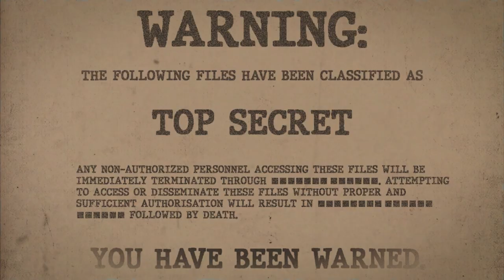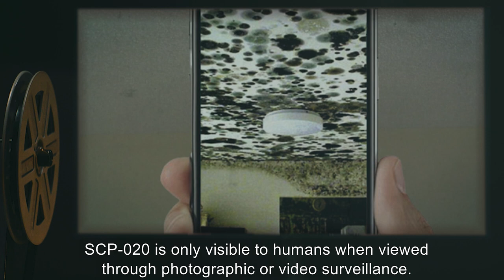SCP-020 | Unseen Mold (SCP Orientation)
Today we will be studying item number SCP-020: Unseen Mold, Object class: Keter.

SCP-020 is a fast-spreading fungal organism that is capable of affecting the senses and behavior of living creatures, including humans. Affected subjects will increase the heat and humidity within their homes to create an environment more suitable to the growth of SCP-020. Affected subjects also become more sociable in many cases, and often invite acquaintances to their homes to further spread the organism.
As the spores and colonies within a home approach critical concentration, the health of affected human subjects will rapidly deteriorate, resulting in death.

To date, over 12 outbreaks of SCP-020 have been reported.

and released under Creative Commons Sharealike 3.0. Contributor: Aelanna

Artist:J. Mark
Artist:LordHayabusa357